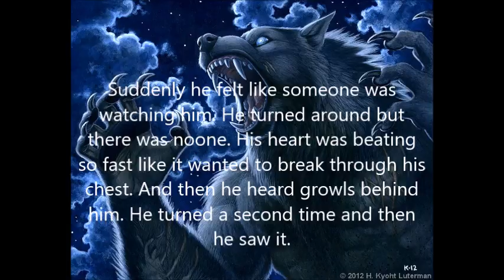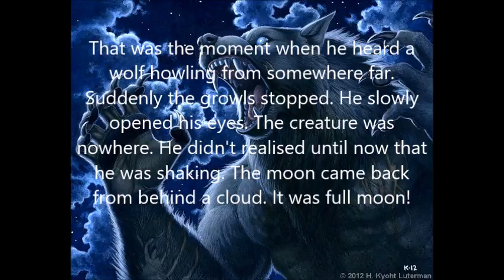Short Stories - Werewolf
I decided to start writing short stories and posting them here for you. Here is my first story. If you'll like this story i'll make more in the future.